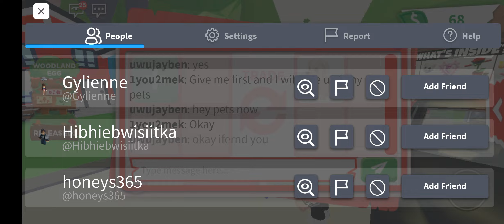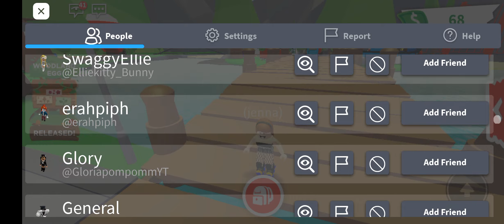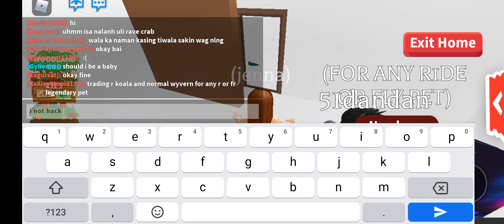March 20, 2022